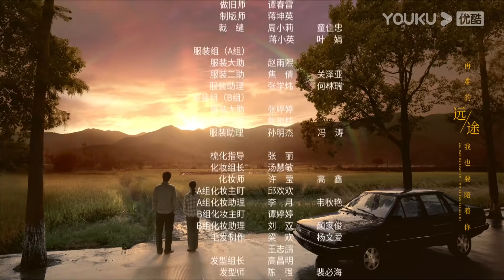ENGSUB【FULL】您好！母亲大人 The Last Goodbye To Mama EP05 | 董洁/尹昉/芦芳生/赵魏/公磊 | 家庭剧情片 | 优酷华语剧场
【您好！母亲大人 The Last Goodbye To Mama】丁小军生于1986年深秋，从小与母亲丁碧云在苏北小城相依为命，直到18岁时考上上海的大学离开家，急切地想要在学校各种活动中崭露头角却被嘲笑，开始瞒着母亲沉迷网游、逃课、打工，以堕落的方式逃避现实，而母亲则一个人在小镇过着忙碌且清苦的生活。后遇发小出事，母子二人关系逐渐疏远。大四那年，丁小军被星探挖掘开始混迹模特圈。受金融危机的影响，日本东京的走秀被临时取消，丁小军只得身无分文在异国他乡“流浪”，终于体会母亲不易，与母亲在远洋电话里和解之后回到国内，重振旗鼓回归学校顺利毕业。后进入一家报社开始职场生涯，获得转正机会并一心准备和女友扎根上海。2010年跨年夜，丁小军计划向女友求婚，想借辞旧迎新的日子为自己飘摇的青春画上句点。但是在这一天里，两个最重要的女人都将离他而去，尤其是母亲丁碧云，被诊断出了肿瘤骨转移。从此丁小军放弃沪漂回到小镇，母子二人开始了艰难但也温暖的抗癌生活。
★主演：董洁/尹昉/芦芳生/赵魏/公磊/王楚然/陈泇文/曲栅栅/蔡鹭/周德华/蒋雪鸣/曾淇/刘姝辰/杜双宇/何宣林/张瑶/冉旭/宫正晔/谷文泽
★集数：30集